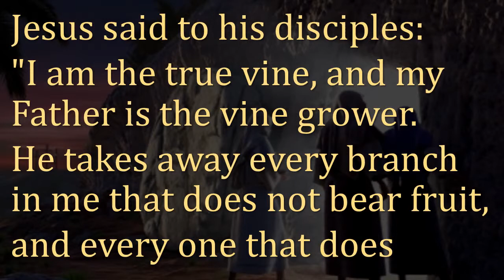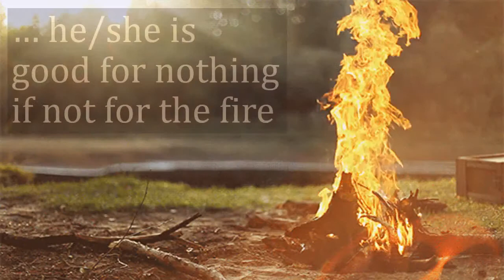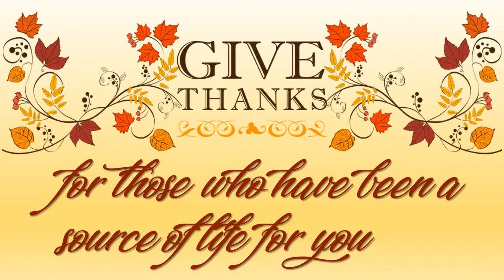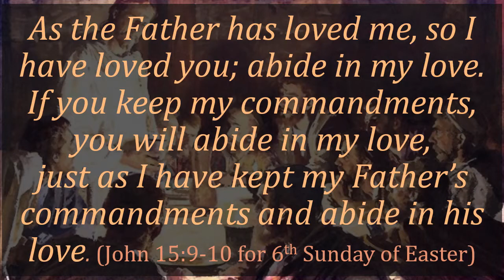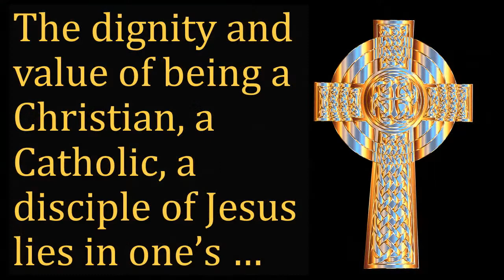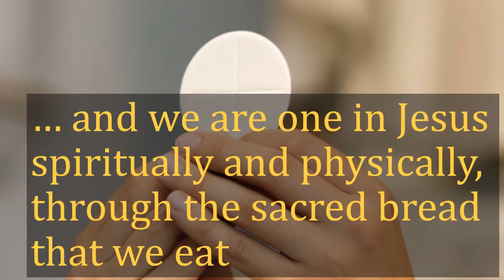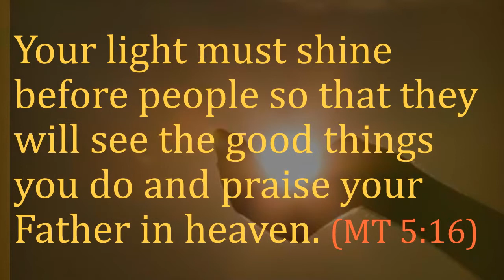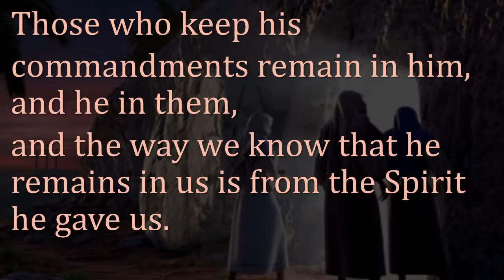5th Sunday Of Easter Year B Lectio Divina By Fr Degz, SDB